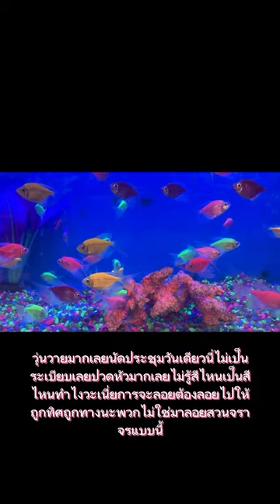สัตว์เลี้ยง สัตว์โลก(พากย์เสียง) Funny animal voiceovers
สัตว์เลี้ยง สัตว์โลก#